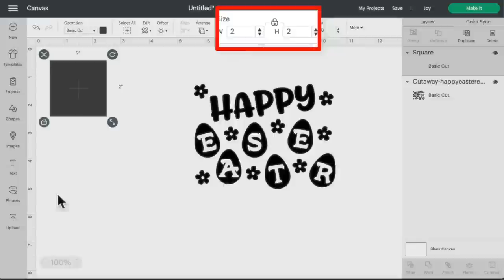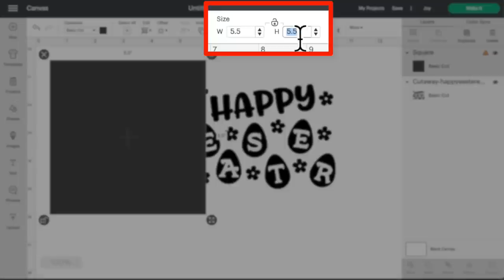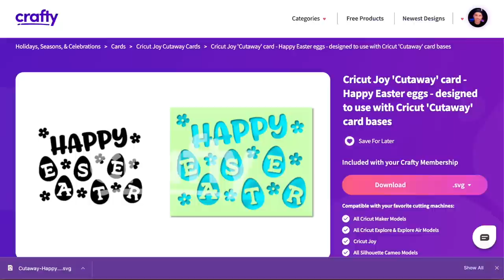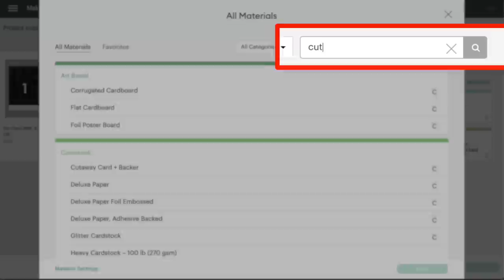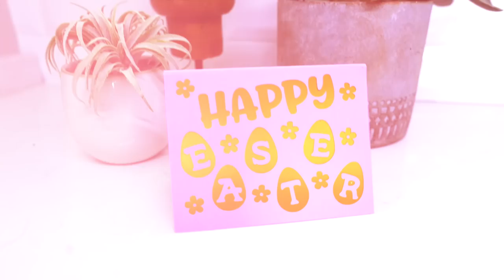👉 HOW TO USE CRICUT JOY CUT AWAY CARDS! | CUTAWAY CARDS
Follow along with @mrcraftypants  to learn more about cut away cards for Cricut Joy. This super easy Cricut card making tutorial for beginners teaches you how to use Cricut joy cut away cards to create custom projects for any occasion.

👉 Try 50 Crafty SVG Files Absolutely FREE!

🟣Mr. Crafty Pants YouTube Channel

👇 🔗 IMPORTANT LINKS AND SUPPLIES🔗 👇

🚨Save 5% with code “CRAFTY” (Crafty.net members save 10% 😉) - 143VINYL Only